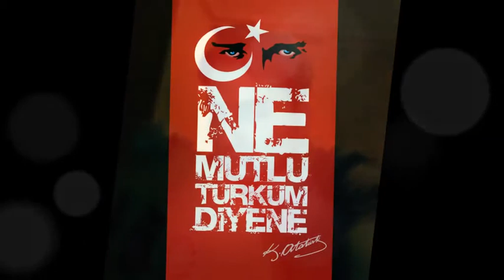Seni Seviyorum (karaoke cover)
Çağın Özdemir
Orhan Ölmez Seni Seviyorum
2014